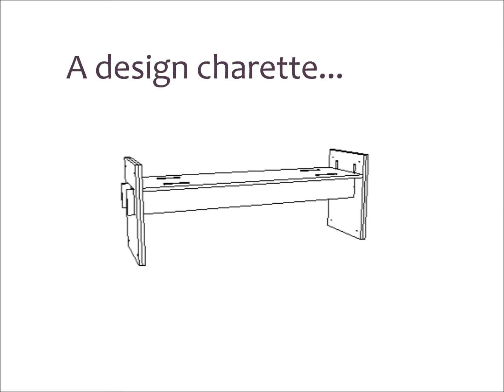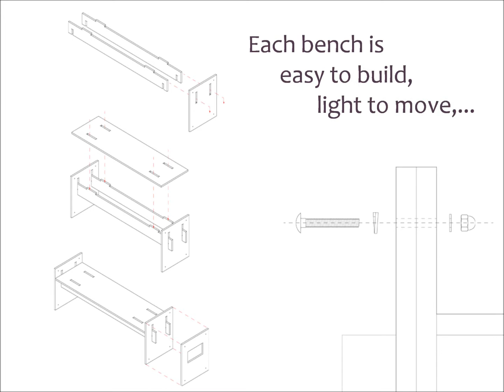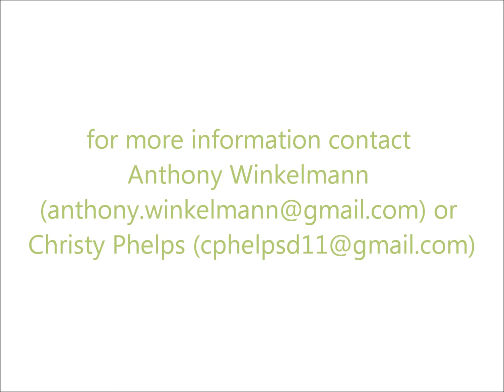Eureka Bench Project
Eureka Studio of Kansas State University is closely working with Eureka, Kansas to improve community viability. Along with individual projects, the studio as a whole has worked together to develop a simple design proposal that would ignite community excitement. By ordering a bench, people are directly supporting the survival of rural Kansas.